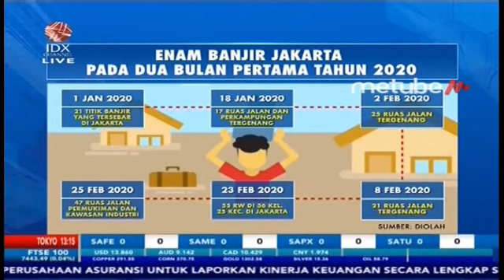BANJIR LUMPUHKAN BISNIS DI DKI JAKARTA - MARKET REVIEW FULL